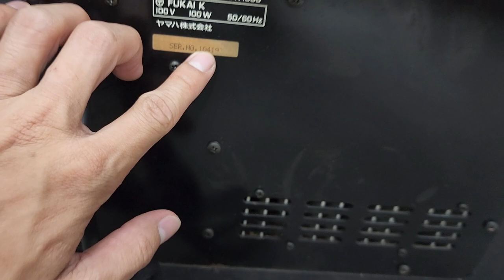E Típ Theo SUB VIP YAMAHA SW 1000L TUYỆT ĐẸP LH E MC 0978.338.114 🥳🥳🥳🥳❤️❤️